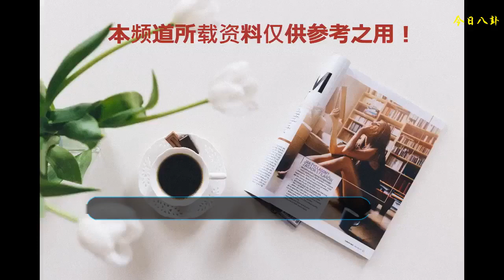香蜜：旭鳳復活回天界祭父母，這個情節暴露編劇精分邏輯矛盾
《香蜜沉沉燼如霜》今晚的劇情終于播到大家期待已久的旭鳳復活的情節。
    錦覓將金丹喂食給旭鳳后，旭鳳便復活過來，一只鳳凰沖破魔界直抵九重天，天魔兩界皆知。
    旭鳳醒后，躲過了魔界現魔尊固城王的搜捕，謝絕了卞城王一統魔界的邀約，獨自一人偷偷回到天界，來到留梓池畔，發現那里的鳳凰樹已經枯死。又來到棲梧宮，在臨淵臺發現天帝送給天后的靈火珠，猜到母神已跳下臨淵臺了。便又來到先賢殿，想到父帝母神靈位前祭拜。
    在先賢殿，旭鳳卻沒有發現天后的靈位，這時候潤玉來了。旭鳳質問潤玉為何沒有母神的靈位，卻被潤玉反駁數萬年來父帝舞弄權術，母神橫行跋扈，不配位享先賢殿，要不是為了顧全大局，就連太微的靈位潤玉都不想放。客觀來說其實潤玉也說得對，先天帝天后的確倒行逆施才會眾叛親離，但旭鳳是他們的親兒子，又怎愿相信這些？說著說著，二人又拔刀相向了。此時，旭鳳的熾焰舊部也趕了過來。
    天兵正要圍捕旭鳳之際，錦覓及時趕來擋在他們中間。旭鳳卻以為錦覓是為了保護潤玉而來的。錦覓佯裝被旭鳳劫持，錦覓輕聲叫旭鳳快走，旭鳳卻在錦覓耳邊說到：我們的樹，死了。說完放開錦覓便轉身離去。
    天兵追向旭鳳，潤玉也想跟去，卻被錦覓攔住。錦覓要潤玉放旭鳳一條生路，潤玉卻說剛才并沒有允諾她什么，他的忍耐也是有限的，叫錦覓不要一次次試探他的底線。錦覓眼見潤玉這次是真的不會放過旭鳳，只好變出冰刃刺向自己威脅阻止潤玉。
    天兵一路追著旭鳳到南天門，卻無人對旭鳳動手。太巳仙人下達天帝法旨“殺無赦”，依然無人敢動手，畢竟都是旭鳳昔日的部將。
    太巳仙人見法旨無用，便自己搶過天兵手中弓箭射向旭鳳，卻被大將破軍截下。破軍呵斥太巳仙人，眾將憶起昔日在旭鳳麾下時，旭鳳對他們個個有恩有義，紛紛放下兵甲為旭鳳讓開去路。
    旭鳳心中大為感動，臨走前對兄弟們致以謝意。但道不同不相為謀，旭鳳揮袍斷義，與眾舊部緣盡于此。并表明立場：日后戰場相見，不必手下留情。
    這一段真的非常燃！這才是戰功赫赫，威名六界遠揚的熾焰戰神正確的打開方式啊。幾千年的戰神名號和養兵作戰的本領不應該只在臺詞里，而應該有更好的刻畫才對。
    但是，也是這個情節，暴露了本片編劇前后矛盾，精分的邏輯。須知，在45集潤玉大婚篡位，旭鳳帶著自己的熾焰精兵前來護駕勤王時，這些精兵可是在鳥族隱雀長老一番話之后，太巳仙人一個揮袍動作之下，就紛紛脫去紅袍，倒戈到潤玉那邊了呀！
    如果說，天界其他兵將不滿天帝暴政已久，已經被潤玉收于麾下倒也說得過去。可是這些脫袍倒戈的可都是旭鳳的熾焰親兵啊！既然當初這么輕易地就向潤玉那邊倒戈了，那今日又為何對旭鳳留情，放旭鳳一條生路呢？這不是前后邏輯矛盾，于情于理不能自恰嗎？
    或許，這就是A、B兩個編劇團隊一起寫劇本的結果？